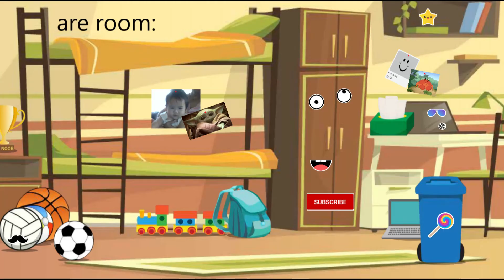My all day routine|Avery